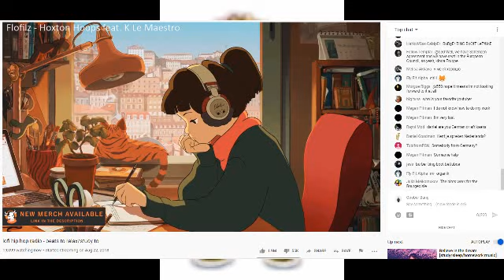Segment I made for my schools announcements